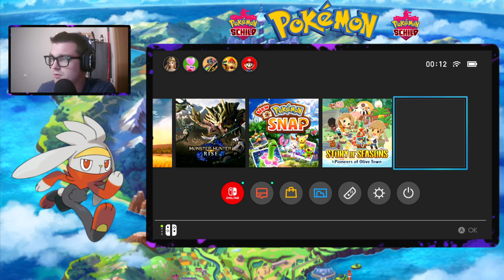Pokemon Schild Gameplay Part 14 / Auf zur Arena!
Es geht weiter Richtung Wasser Orden. Ich bin gespannt ^^
Gerne Abo und Like dalassen ^^